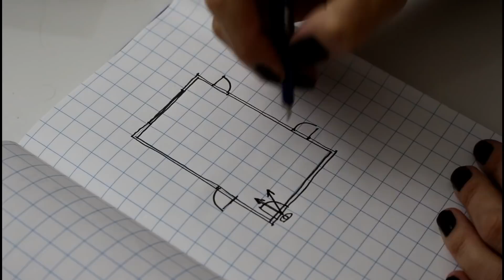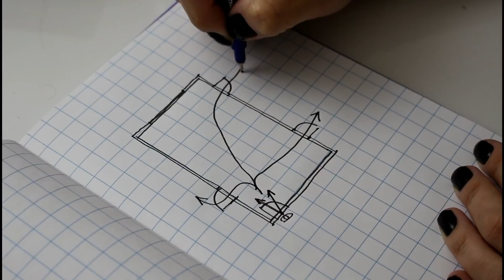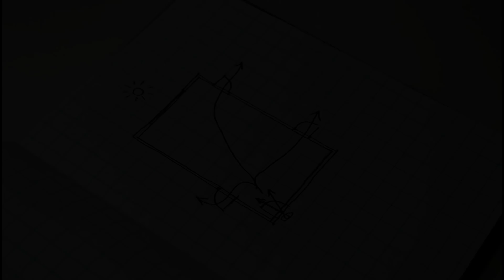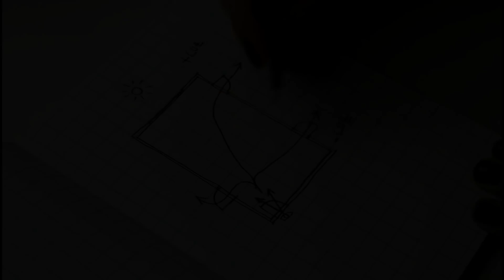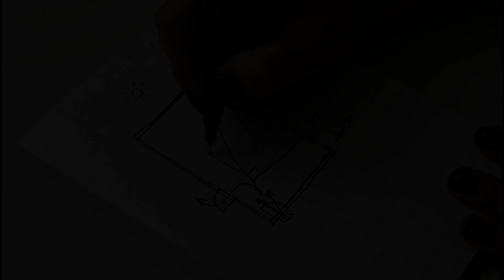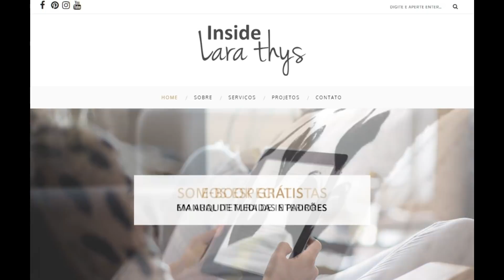Decoração: Por onde Começar?